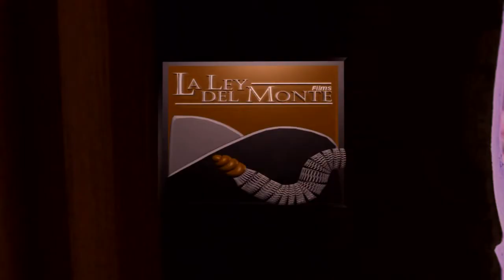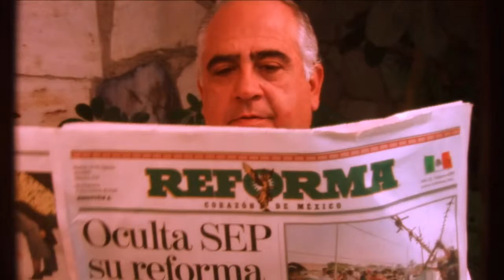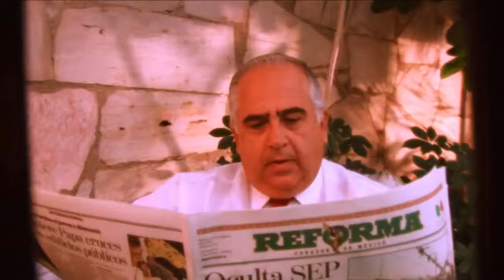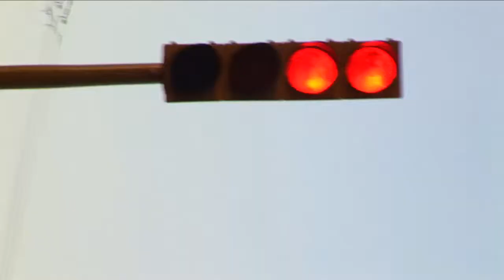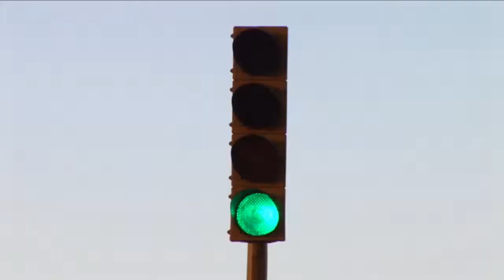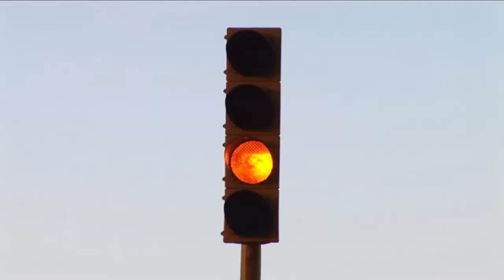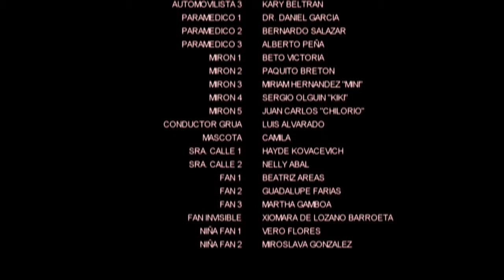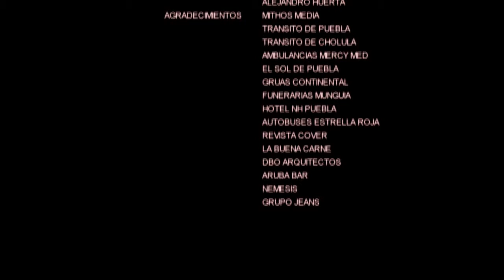Cortomertaje Espejos de David Brian Lozano HD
Cortometraje en HD producido por la Ley del Monte Films con Tony Serdan, Raul Magaña y Alejandro Barroeta; locaciones: Puebla y DF; Dir. David Brian Lozano; Productor Alejandro Barroeta "Borrego"; Guión Edgar Lavalle y Dir. Artistica Oscar Andres Reyes "Caguamo"

Cortometraje Seleccionado en el Festival Pantalla de Cristal de Mexico,DF.